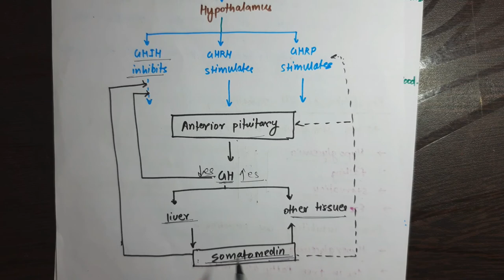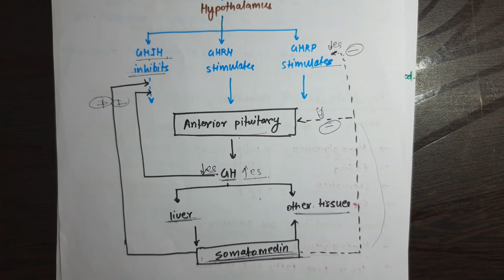Growth hormone/ functions of growth hormone/growth hormone physiology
this video is related with growth hormone physiology in which I try to explain about the growth hormone functions and it's clinical occurs due to the change in the level and teach about the control of growth hormone
I'm also provide notes related about the topic which is directly ask in the university examination.(@medicoscontent3135 )